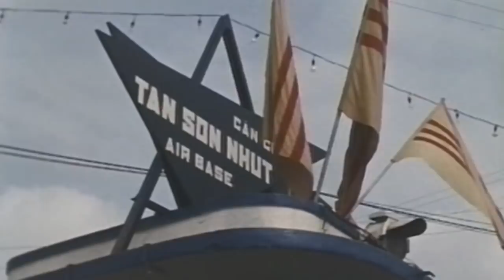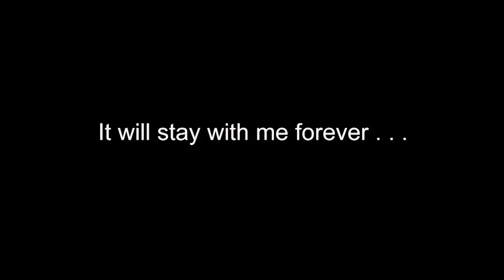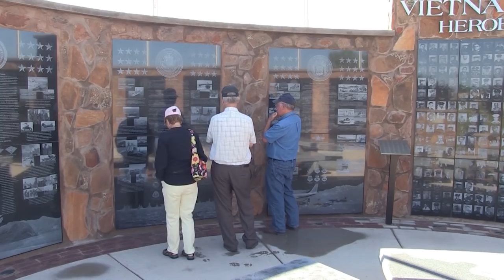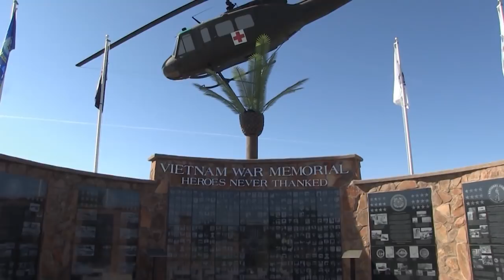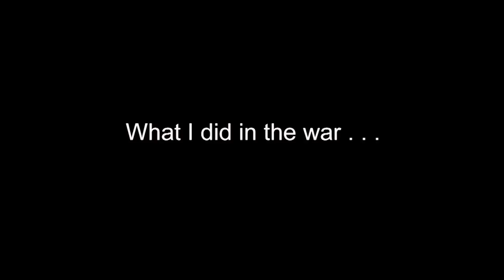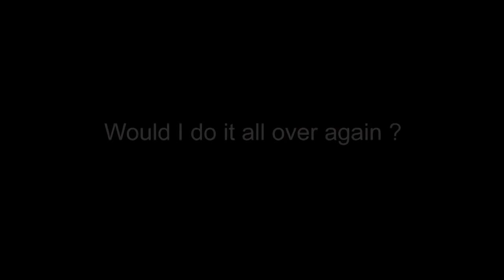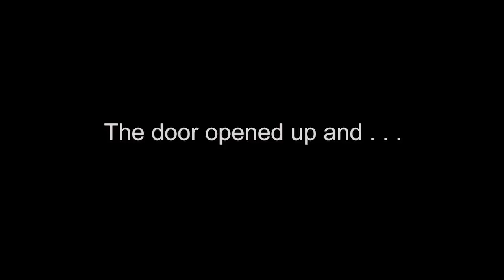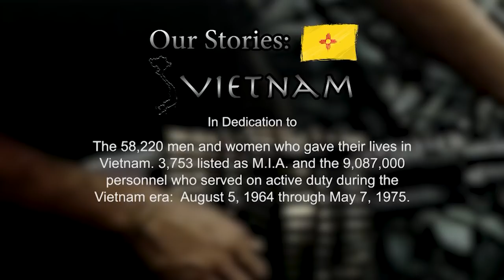Our Stories: Vietnam Part 3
Our Stories: Vietnam, is a three-part documentary series featuring fifteen area veterans and their stories of service during the Vietnam era. Part 3 has the final five stories being in downtown Saigon the morning Tet started, a Purple Heart recipient that didn’t leave anyone behind, with 2 Purple Hearts meet the “Luckiest Man Alive,” the volunteer point man recounts the longest night of his life and the “raiding” Para-Rescue airman.